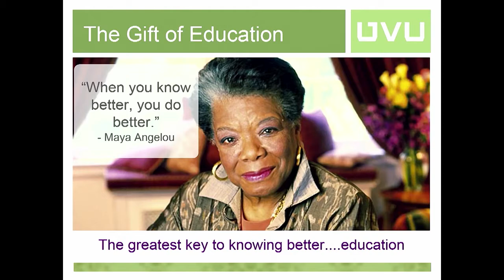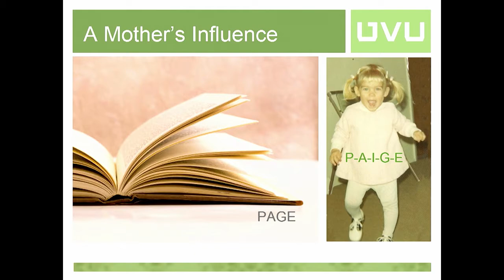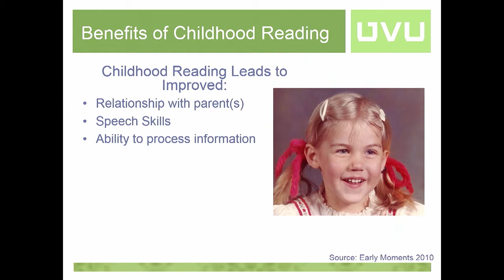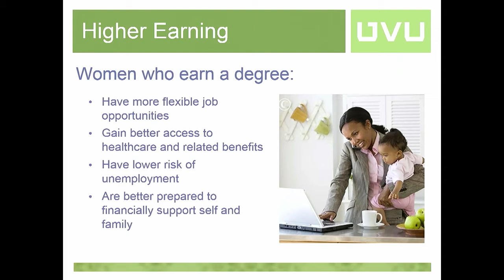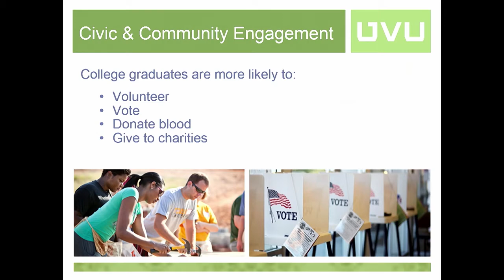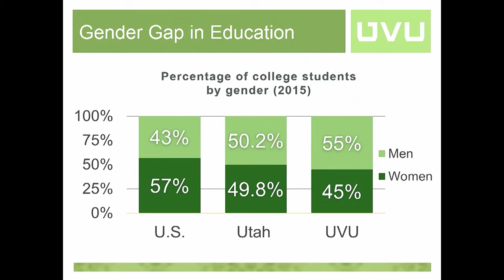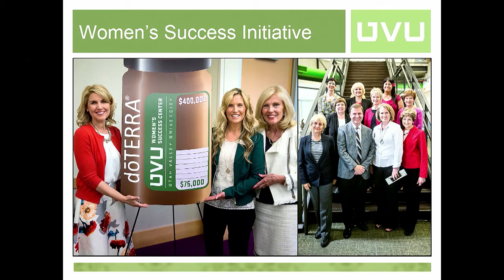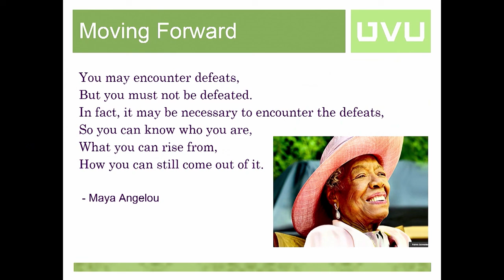Strengthening the Impact of Women:Body Image, Crucial Conversations, and Perfectionism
Utah Women & Leadership Speaker & Dialogue Series titled, "Strengthening the Impact of Women: Body Image, Crucial Conversations and Perfectionism."

President Matthew and Paige Holland co-presented the keynote address for the evening. This event, titled "Strengthening the Impact of Women," was hosted by the Utah Women & Leadership Project directed by Dr. Susan R. Madsen.